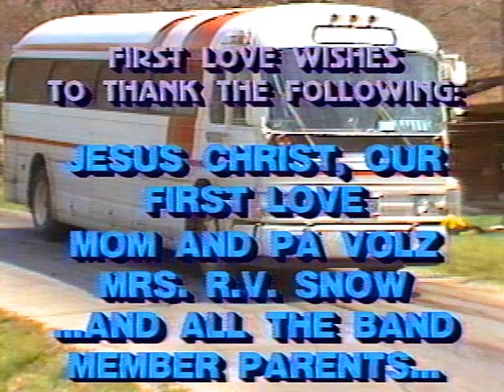First Love Band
Behind-the-scenes with the First Love Band. The group's own signature cutting-edge style pioneered a new form of Christian 'rock' that was way ahead of it's time when this video was created. The production follows group members repairing the bus, doing soundbite interviews, RIDING the bus, setting up for a show, and singing in the gymnasium at the Highland, Arkansas, High School sometime in the 1980's, I believe.

Originally shot on 3/4" video with Sony DXC-7000; edited on 5850's with Chyron VP2 CG. The original 3'4" tape was just about ready to crumble to dust before I dubbed to VHS, then copied to another VHS. THIS copy-of-a-copy-of-the-original had sat in a drawer for almost 20 years without being played. Time to archive for posterity, so I converted it to AVI using an obsolete ADVC-100, and editied it in Sony Vegas. Rendered at 640x480 15fps .wmv file